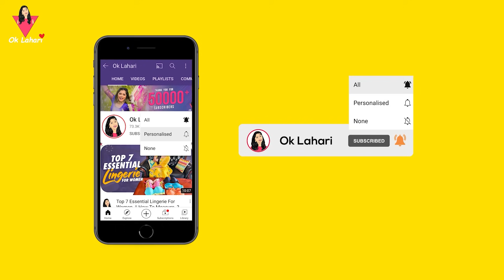GRWM- Maa Awards Ki Tagedey Ley || OKLAHARI || Gruhalaxmi Serial || BTS || Lahari Vlogs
*Neutriderm Moisturising Lotion, special Vitamin E

*Dermavive Moisturising Lotion | pH Balanced, Non-Greasy and Fast-Absorbing with Natural Colloidal Oatmeal for Dry Skin, 120ml